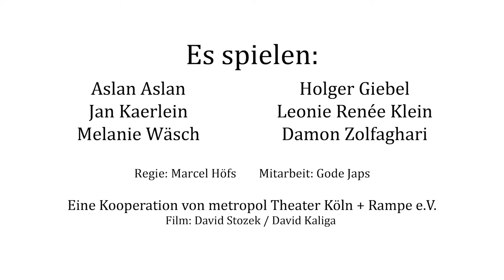Trailer: Amphitryon von Molière im metropol Theater Köln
Eine metropol Theater Köln-Produktion 2017 in Kooperation mit Rampe e.V.
www. metropol-theater-koeln.de

Regie: Marcel Höfs
Mitarbeit: Gode Japs

Mit: Aslan Aslan, Holger Giebel, Jan Kaerlein, Leonie Renée Klein, Melanie Wäsch, Damon Zolfaghari

Film: David Stozek / David Kaliga